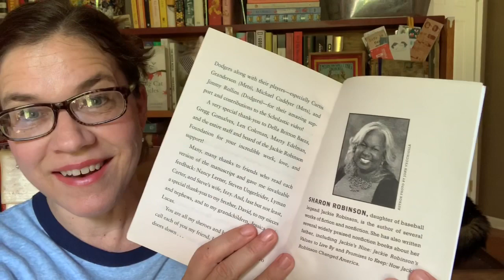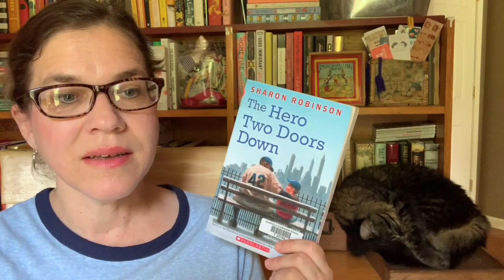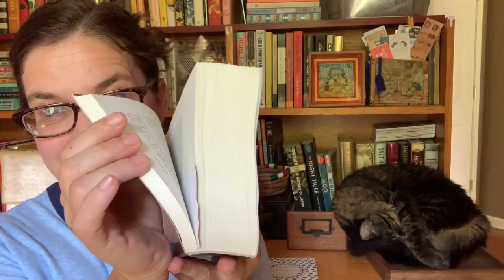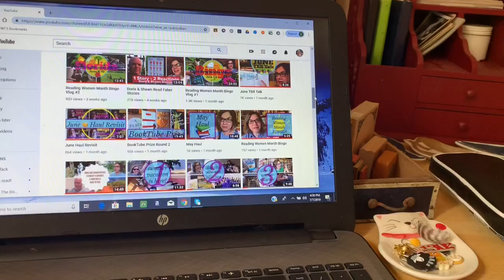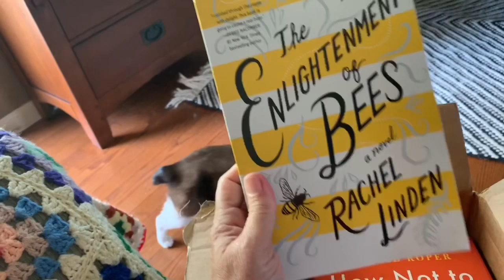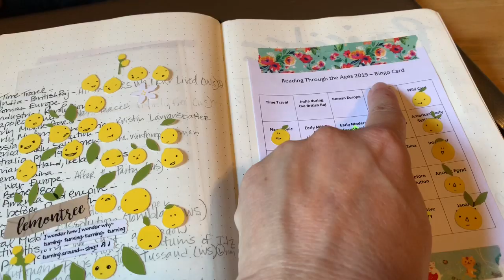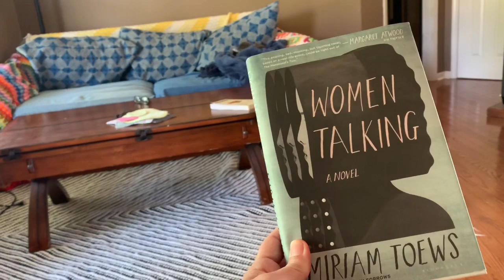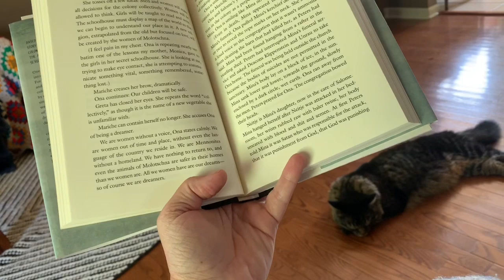July Reading Vlog #2